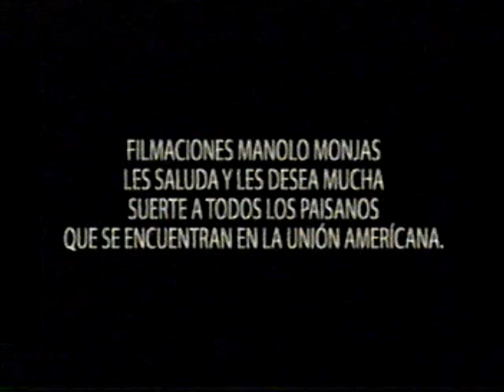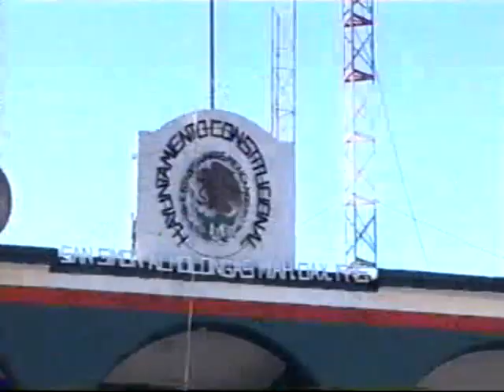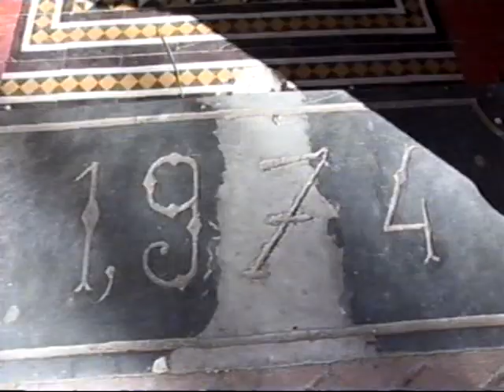video de centenario norteno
grabado en san simon almolongas por producciones manolo